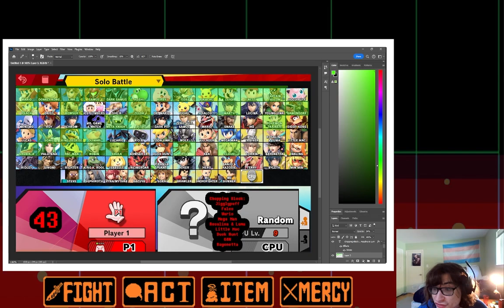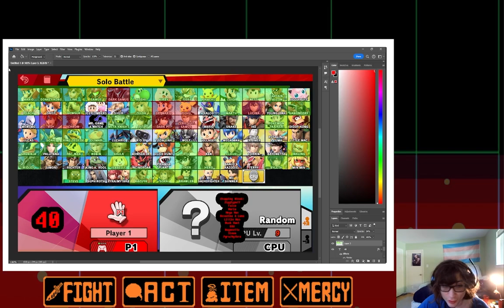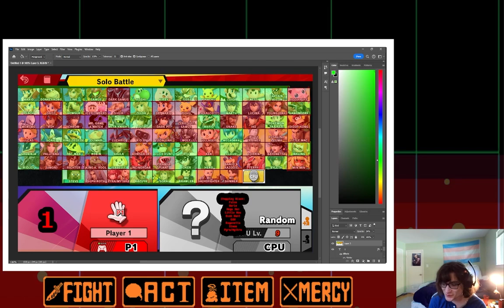Cutting Half The Smash Ultimate Roster | Khepri Productions